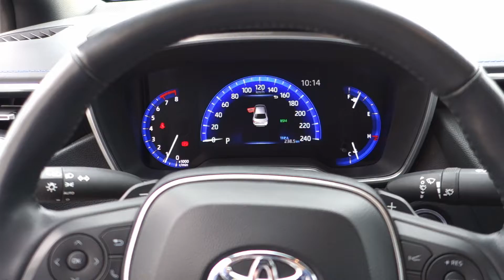2020 Corolla XSE - High River Toyota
This Toyota Corolla is safe, economical, practical and really fun to drive.
This Corolla is fresh on our lot in High River. Stock 220113A check it out!